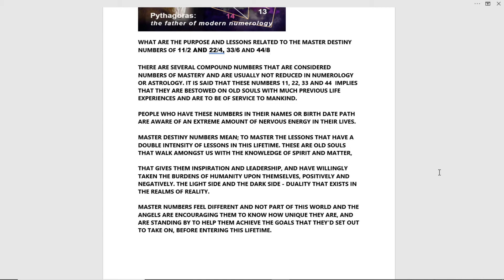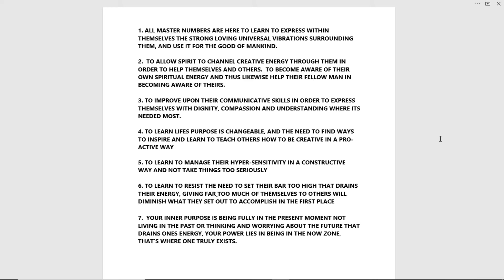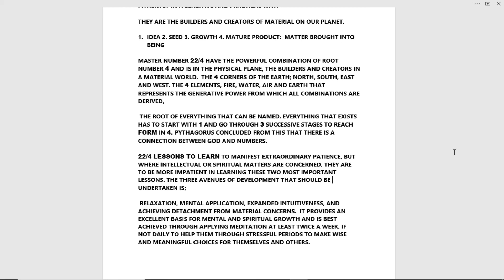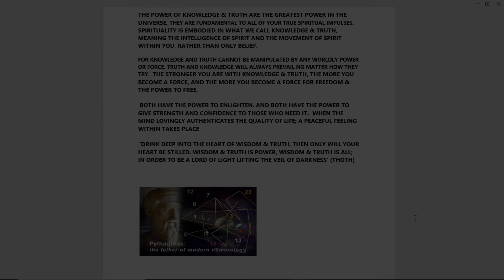Master Number 22/4 purpose & Lessons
Master Number 22/4 purpose & Lessons. Master number 22/4 has the double lesson of divine material power, of a need for partnerships, patience and sensitivity.